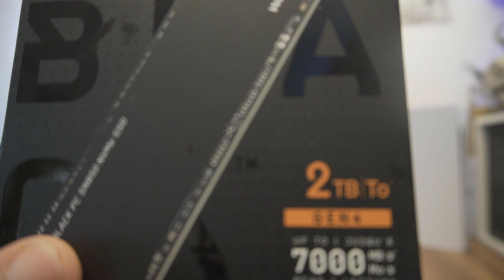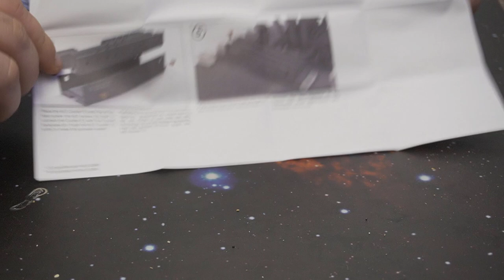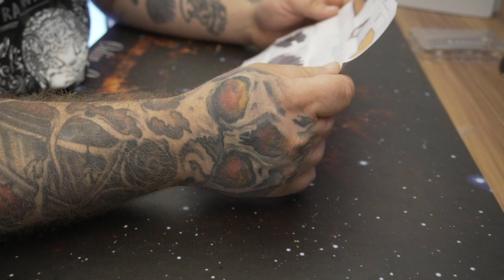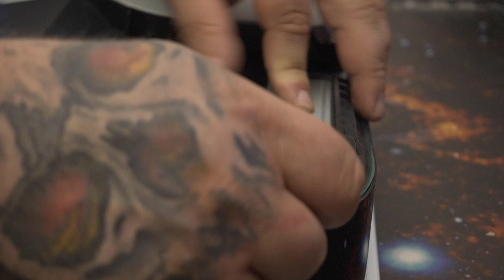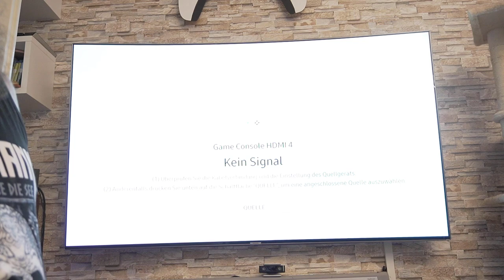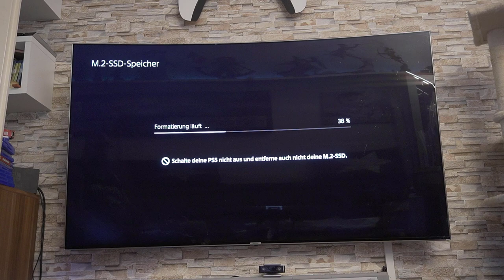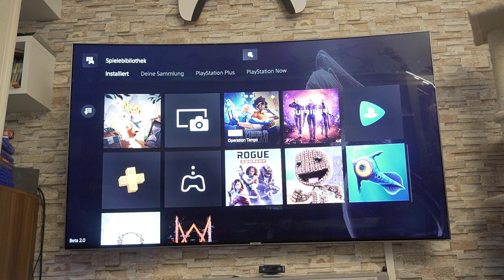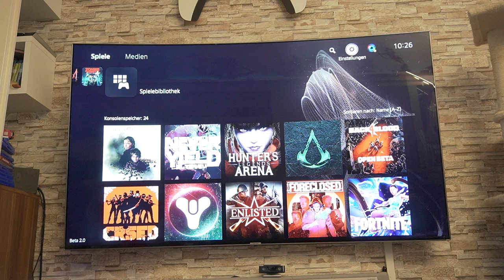M2 SSD NVMe in die Playstation 5 einbauen! Schritt für Schritt | Tutorial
WD_BLACK SN850
be quiet! MC1
Alle M2 SSDs
👍🖖🤟Mein Equipment👍🖖🤟
Ihr habt Bock mit mir zu zocken oder zu texten? Kein Problem:
PSN: odin_ase
Steam: odin_ase